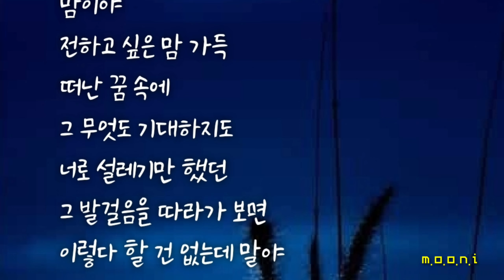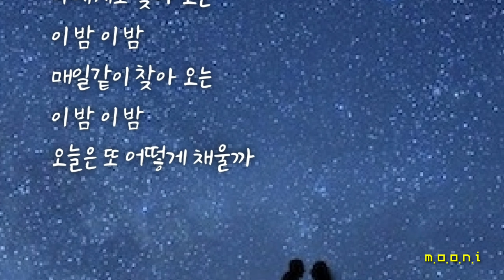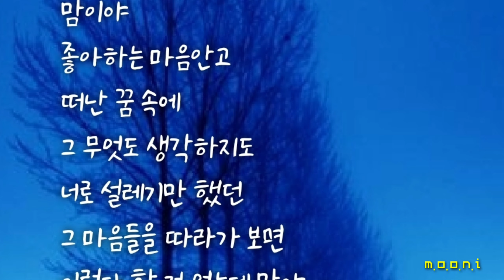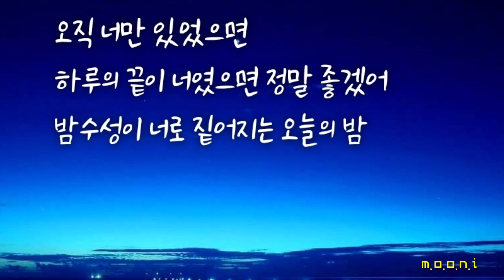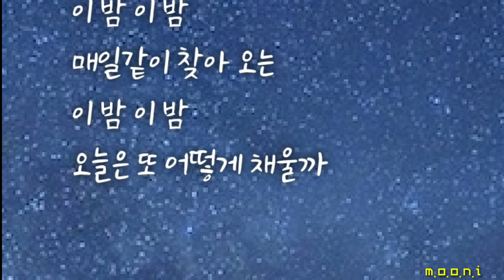새벽공방 - 밤수성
무니~♡

밤수성

아티스트 새벽공방
앨범 밤수성
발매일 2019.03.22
장르 인디뮤직, 포크
작사 여운
작곡 여운
편곡 키겐(Kiggen)

가사

까만 밤 내 마음이 가득한
하루를 보내고 싶어
그 날처럼
약간은 쌀쌀한 새벽
무작정 향했던 그 날이
선명해지는 오늘의

맘이야
전하고 싶은 맘 가득
떠난 꿈 속에
그 무엇도 기대하지도
너로 설레기만 했던
그 발걸음을 따라가 보면
이렇다 할 건 없는데 말야

그저 아무도 말을 걸지 않았으면 해
나의 밤에
오직 너만 있었으면
하루의 끝이 너였으면 정말 좋겠어
밤수성이 너로 짙어지는 오늘의 밤

이 밤 이 밤
너에게도 찾아 오는
이 밤 이 밤
나에게도 찾아 오는
이 밤 이 밤
매일같이 찾아 오는
이 밤 이 밤
오늘은 또 어떻게 채울까

맘이야
좋아하는 마음안고
떠난 꿈 속에
그 무엇도 생각하지도
그 마음들을 따라가 보면